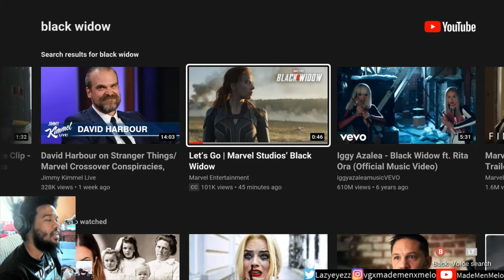Marvel Studios’ Black Widow: Let's Go (Reaction)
Let's Go July 9th!!